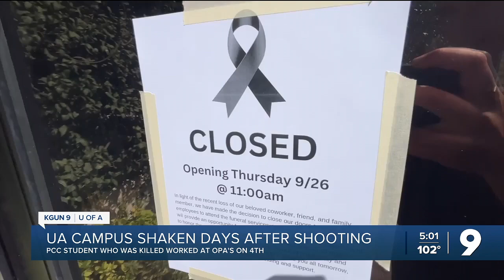U of A campus shaken days after deadly shooting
Pima Community College student Minhaj Jamshidi was shot at killed Sunday night at the volleyball courts near the Arizona-Sonora residence hall on the University of Arizona campus.